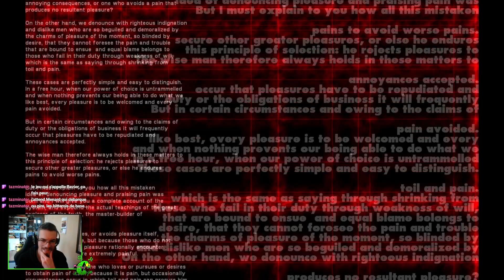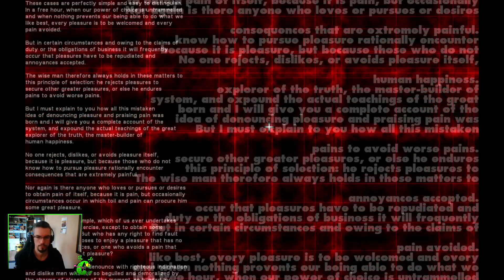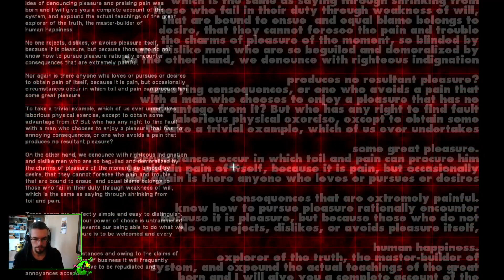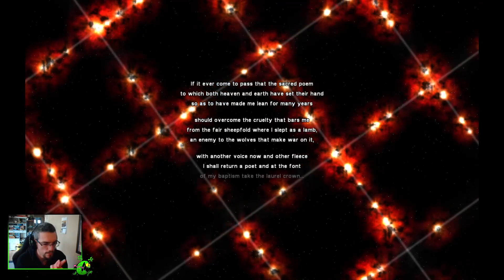BEZIER - Découverte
Un twin stick shooter ultra flashy où la moindre explosion d'ennemis fera probablement brûler votre rétine. Pour être franc je trouvais même l'action illisible au départ, mais finalement on découvre des subtilités. Non seulement le jeu est scénarisé mais chaque niveau amène de nouveaux ennemis ainsi qu'un certains nombre de boucliers à détruire d'une manière spécifique. Et d'après la fin que j'ai eu le jeu nous pousse à relancer pour découvrir plein de nouvelles choses.